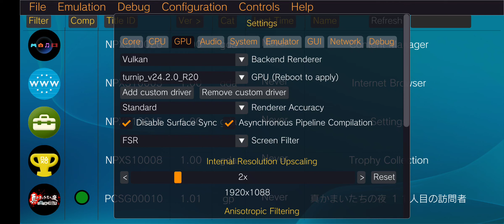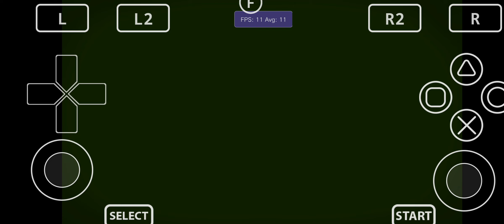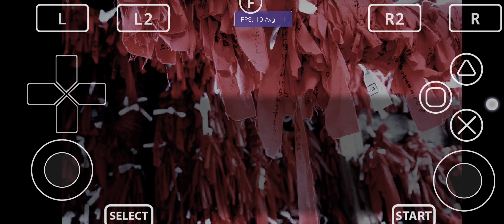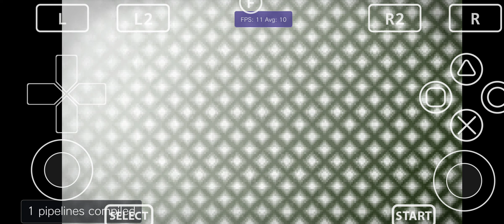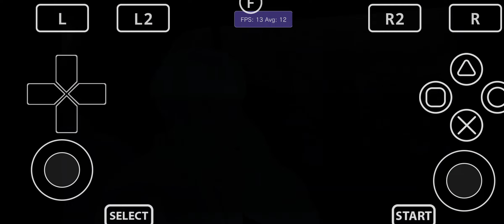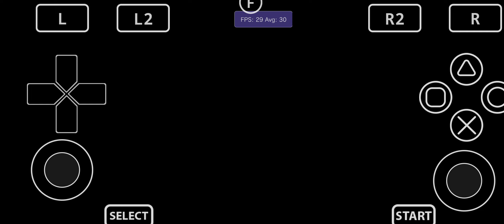Vita3K Android v12| Shin Kamaitachi no Yoru: 11-ninme no Suspect | PSVita Emulator | Playable 2x